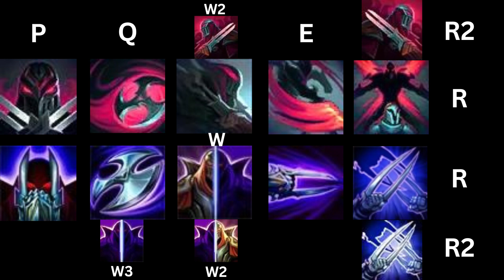Zed New Icons First Impressions & Breakdown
My thoughts on the New Zed Icons
Timestamps
0:00 Intro
0:34 R
1:55 W
2:53 E
3:47 Q
4:34 Blue vs Red
Zed New Icons Abilities
Thoughts on Zed Icon Update